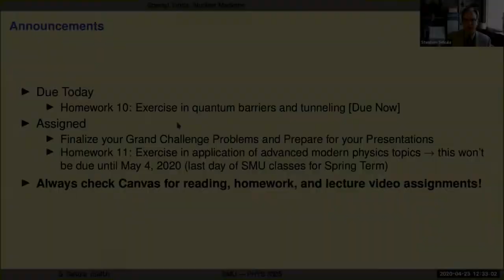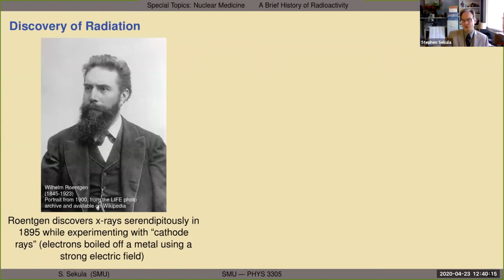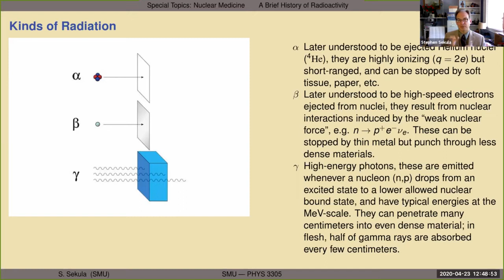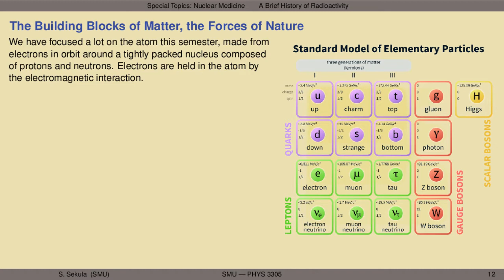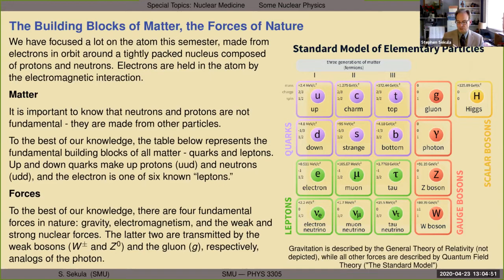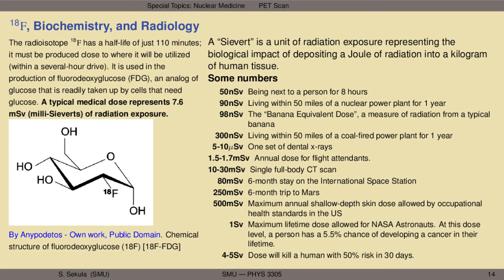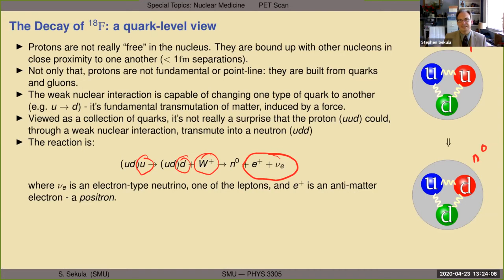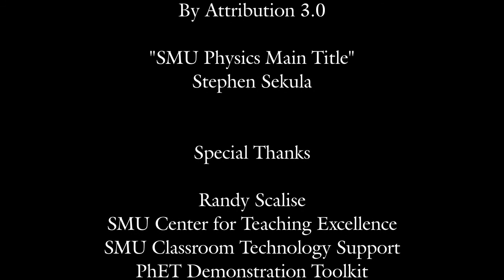Modern Physics - Lecture X01 - Nuclear Medicine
Defining nuclear medicine; a brief and truncated history of radiation and radioactivity; kinds of radiation; radioisotope production; the standard model of particle physics; the physics of the nucleus; positron emission from F-18; positron annihilation with atomic electrons; gamma radiation; gamma detection; Positron Emission Tomography (PET) scans.